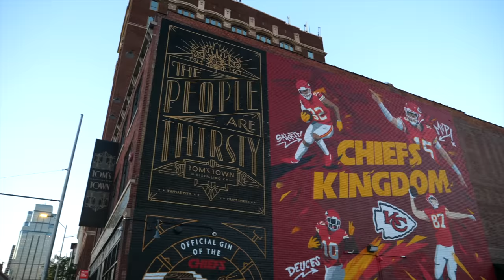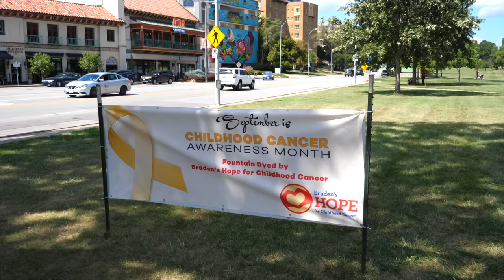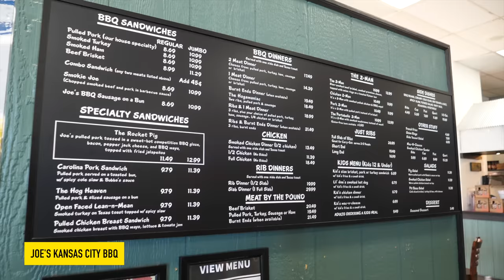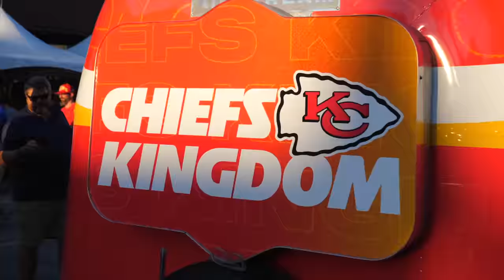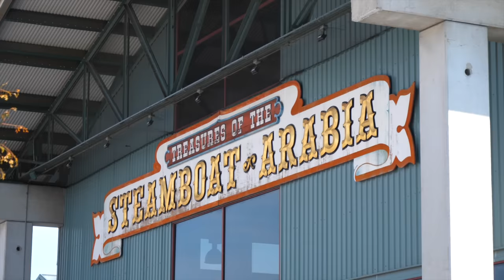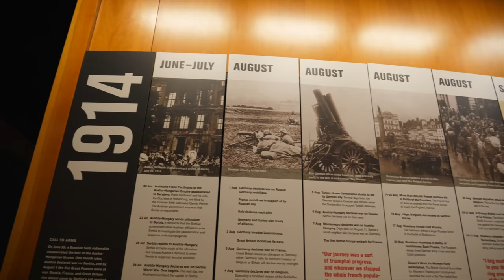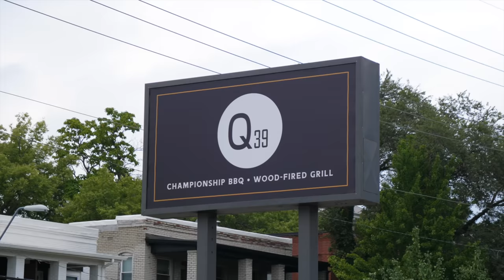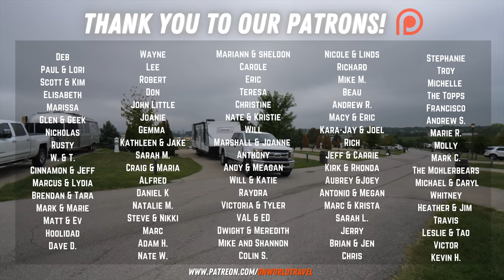Things to do in Kansas City, Missouri!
Olivia and Nathan here!
We were so surprised by all the things to do in Kansas City, Missouri! We expected the BBQ to be great and the Kansas City Chiefs fans to be everywhere but little did we know how great of an all around lifestyle this city would provide. The heart of America, the city of fountains, the Paris of the plains, the barbecue capital of the world, the mecca for Jazz lovers, home to the Chiefs kingdom...and so much more!

This is our second year full-time RVing around the U.S. 🚐 🇺🇸
Our current 'travel groove' - we arrive to a new city every week.
We spend the first 3-4 days editing a previous week's video and then have about 3 days to explore & film. We enjoy good coffee, local eats, and unique experiences to the area were in. We love highlighting small businesses in hopes it'll bring more good people their way.
With or without a travel channel, this is how we'd be living, and we're stoked we get to share it with you.